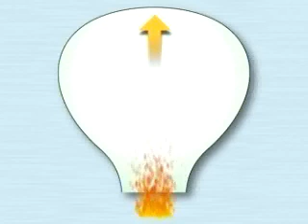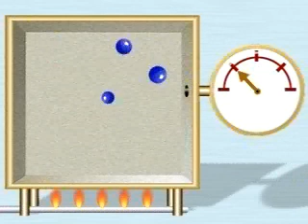Les montgolfières et l'air chaud (Physique)